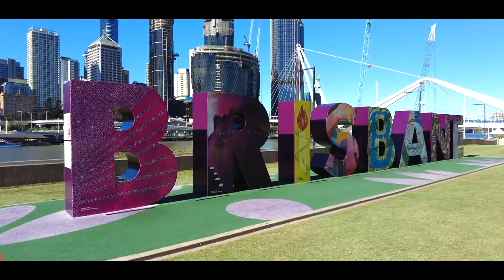Umwungeri wanjye by Fabrice j. Mporeza Official Video